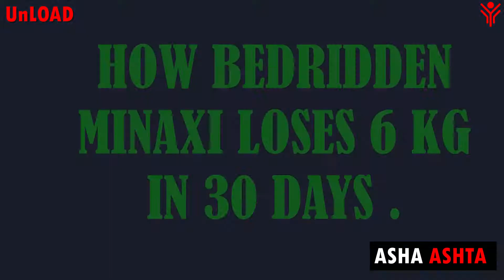Minaxi Mehta Achieves 6+ kg Weight in 30 Days by eating pasta pizza Success Story #149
🔥 𝐀𝐠𝐧𝐢𝐒𝐡𝐚𝐤𝐭𝐢 𝐀𝐬𝐡𝐚 𝐀𝐬𝐡𝐭𝐚 🔥 Like it | Watch it | Share it | Comment
To know more Join this FB Private Group (Only for Women)

• MS.MINAXI MEHTA  loses 6 on waist in 30 days .
• She was completely bed-ridden now she is able to walk ,make food for her .
• She is very happy just because just my eating she is losing weight .
• She have cured from astama with in 15 days,knee pain and even a back pain .
• She has gained tremendous Strength and Energy to Complete all her Personal, Family and Professional Task with quite an ease.
• She has loss 6+ kg weight loss .
• She is going to join 90days program by seeing her benefit .
• The Monitoring by UnLOAD Team is beyond comparison.
• Each Participant is under complete and constant watch and the Mentoring is beyond anyone else in the whole world.

Asha Ashta is a Weight Loss Expert for Women. She is a Diet, Nutrition and Fitness Counsellor and Consultant, based at Mumbai, India. Asha has 𝐦𝐨𝐫𝐞 𝐭𝐡𝐚𝐧 60𝟎𝟎+ 𝐈𝐧𝐝𝐢𝐯𝐢𝐝𝐮𝐚𝐥 𝐂𝐥𝐢𝐞𝐧𝐭𝐬 𝐰𝐡𝐨 𝐡𝐚𝐯𝐞 𝐚𝐜𝐡𝐢𝐞𝐯𝐞𝐝 𝐖𝐞𝐢𝐠𝐡𝐭 𝐋𝐨𝐬𝐬 upto about 7 kg in 30 Days. 20.500 𝗸𝗴 𝗶𝗻 𝟵𝟬 𝗗𝗮𝘆𝘀 and upto 40 𝗞𝗴 𝗶𝗻 7 𝗠𝗼𝗻𝘁𝗵𝘀. She can Guide you to achieve what you have been Dreaming For….. A Healthy Body Full of Energy and Vigour. A Life Full of Life. She also provides OnLine Consultation for 𝐖𝐞𝐢𝐠𝐡𝐭 𝐋𝐨𝐬𝐬, 𝐅𝐚𝐭 𝐋𝐨𝐬𝐬 𝐚𝐧𝐝 𝐈𝐧𝐜𝐡 𝐋𝐨𝐬𝐬.

She is dedicated to 𝗛𝗼𝗹𝗶𝘀𝘁𝗶𝗰 𝗪𝗲𝗹𝗹𝗻𝗲𝘀𝘀- Physical, Mental, Spiritual and Emotional Health.

Asha Ashta is the Owner of Green Tea & Orange Pekoe Black Tea manufacturing company named Bamboo Forest Green Tea.

-The Owner & Manufacturer of 'Streex' Fitness Clothing .
 -Master Trainer, Reebok Certified Fitness & Pilates Yoga trainer  & Diet Counselor.
- Founder of Mission निडर नारी
- Founder of  'AgniShakti Udyogini'- Economic Empowerment of Women.
- Founder of Project ‘V.SAFe’- Distribution of Sanitary Pads- Free for Life.
- Founder of the workshop 'The Secret of Permanent Weight Loss.'
- Master Floral Designer
- Tarot Reader
- Palmist Palm Reader.

Inspired by my 6000+ Actual Participants and the Results that they have achieved from my Yoga and Fitness Training Classes, I thought of sharing the WorkOuts with a larger  audience through this Video.

After 11 years of regular Yoga and Fitness Trainings I believe that real reason for the flexibility in the body and that elusive feeling of Wellness is the burning of the extra flab, The Exercise causes more sweat and gives me wonderful feeling in my abs! You should definitely give it a try.
This is all to be done within your own home. Neither any Equipment is really necessary nor much space.
So, if you want your belly to be flat, the get going with these exercise.

AND if you benefit, come back and write in the comments. __